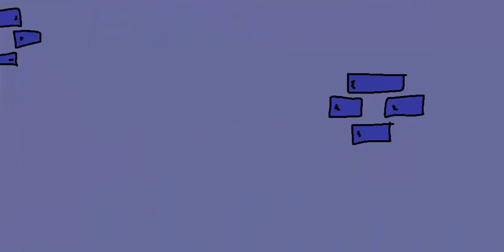La Demeure d'Abby McGail - Episode #15 - " Le jour des ordures "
Journée spécial pour tout le monde ! ... surtout pour Abby !